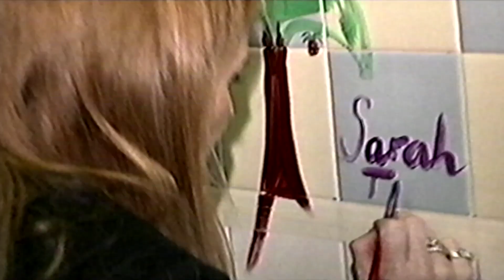itv clip vhs